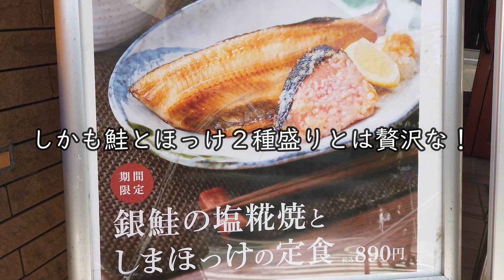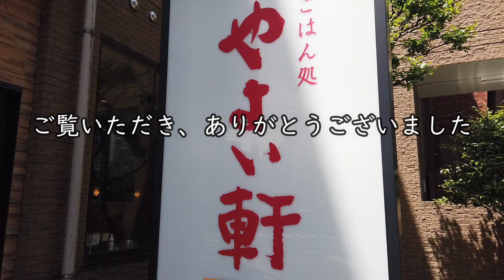新商品！白飯がススム！銀鮭の塩麹焼きとしまほっけの定食【昼めしジプシー】やよい軒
定食屋へ行くとなぜか焼魚が食べたくなりませんか？
A second helping of rice is free of charge in the set menu shop where grilled fish is good.

今このひとときを、最高の一皿で空腹を満たすべく

本日は、「やよい軒」へ行って来ました。
新商品に２種の焼魚定食が登場。
おかわり自由が売りのやよい軒らしく、
白飯がススム焼魚です。

　　・銀鮭の塩椛焼としまほっけの定食 890円